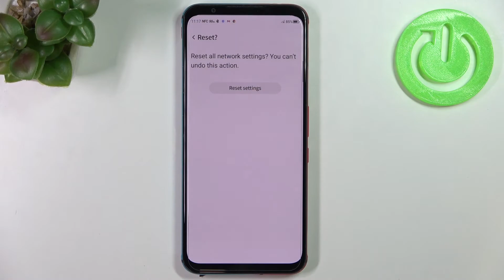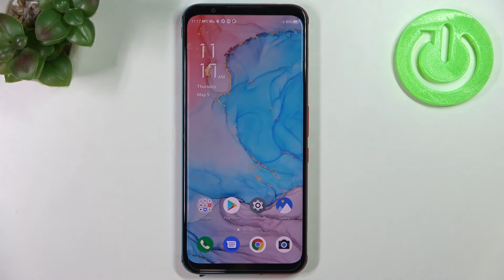How to Reset Network Preferences on NUBIA Red Magic 5S – Reset Connection Settings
Do you meet some connection problems, but you’re not sure how to reset them on the new NUBIA Red Magic 5S? No worries, here we are coming with help! In this tutorial, we’d like to show you how easily you can find the proper reset section, where the one connected with the network is placed. So let’s follow all shown steps and successfully reset network preferences. Enjoy!

How to Reset Network Settings on NUBIA Red Magic 5S? How to remove all stored Wi-Fi networks on NUBIA Red Magic 5S? How to reset Bluetooth settings on NUBIA Red Magic 5S? How to delete the list of Wi-Fi networks on NUBIA Red Magic 5S?